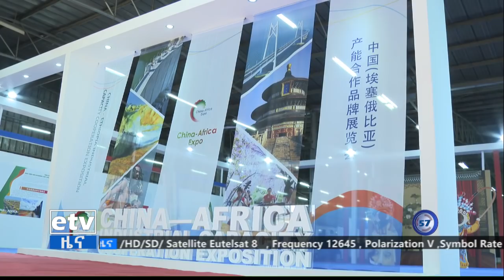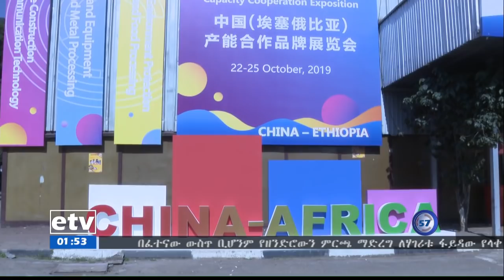ኢቲቪ 57 ምሽት 1 ሰዓት ቢዝነስ ዜና…ጥቅምት 11/2012 ዓ.ም